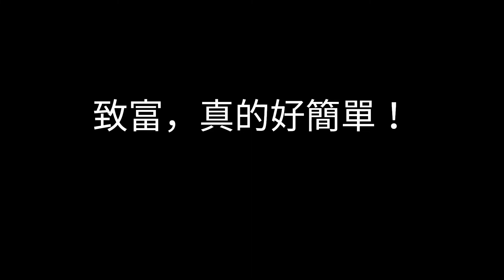NTU VFX 2018 Final Project Film 03